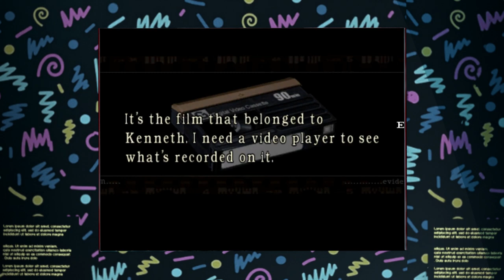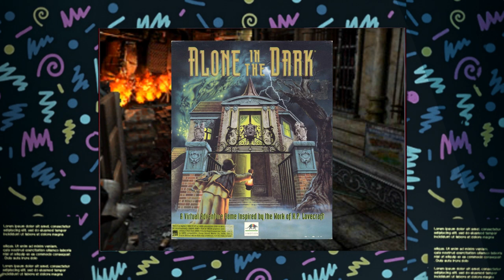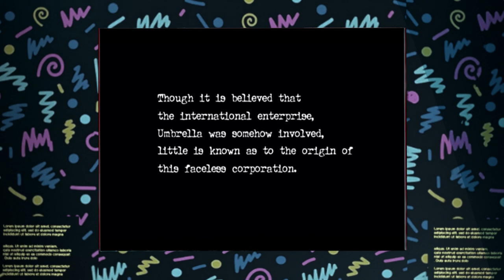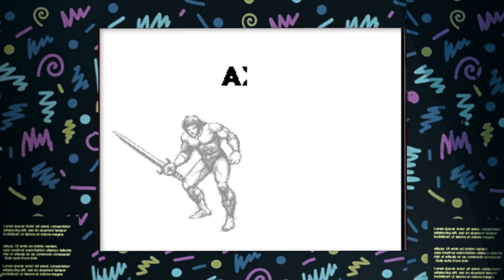CRT Gaming EP9 Resident Evil Halloween Special II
This week on CRT Gaming Podcast we have a Spooktacular special in store for you. Few games if any are more suitable for Halloween than Resident Evil created by Capcom for the Sony PlayStation and Nintendo GameCube. Kick back and listen to Jones, Dazpick, and Gohan reflect on the Retro beginning of the Resident Evil franchise. The games they are playing this week are Resident Evil (Remake), Resident Evil 2, and Resident Evil 4. The memorable characters from this series will forever be cherished in our hearts and minds. Chris and Claire Redfield, Jill Valentine, Ada Wong, Rebecca Chambers and who could forget the man, the myth, the legend… Leon S Kennedy. Happy Halloween from CRT Gaming Podcast. Hopefully next year we will be able to dive into Resident Evil 8 Village –OMG we can’t wait!!